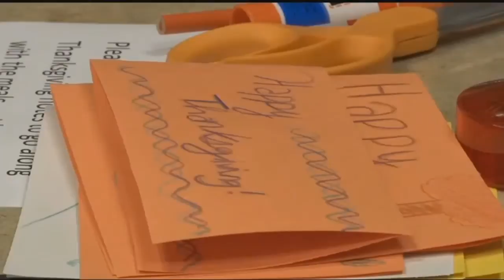The Salvation Army feeds hundreds a Thanksgiving meal